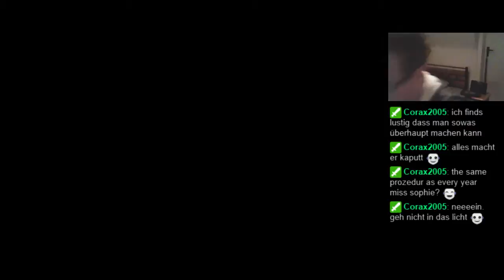[GER] Super Mario Bros. X - Standardrige Standard-Welten (Part 16)